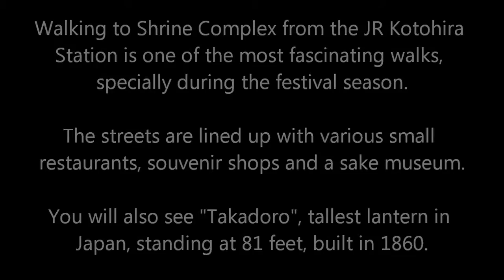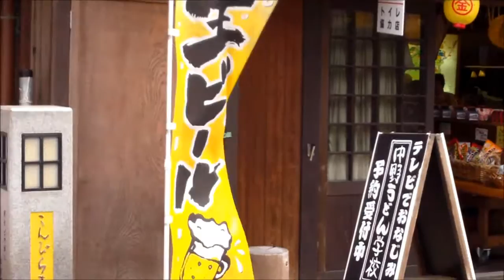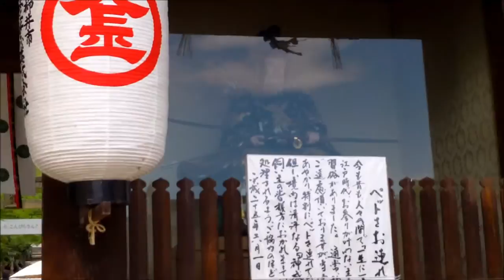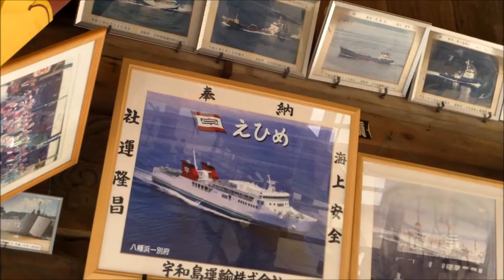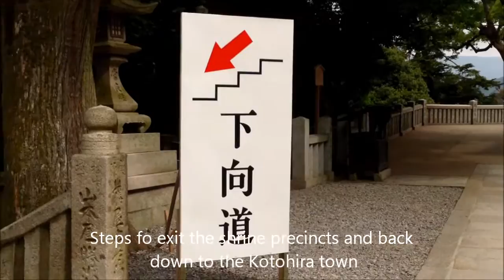Kotohira-gu Shrine Complex, Kotohira Town, Shikoku Region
Kotohira-gu Shrine Complex is located in the Kotohira Town of the Shikoku Region (Kagawa Prefecture).  It is one of the largest Shrine complexes in Japan, located 1500 feet on top of Mount Zozu.  Enjoy!!!